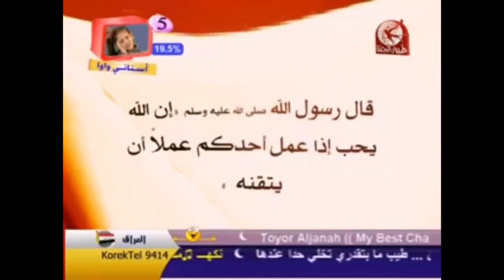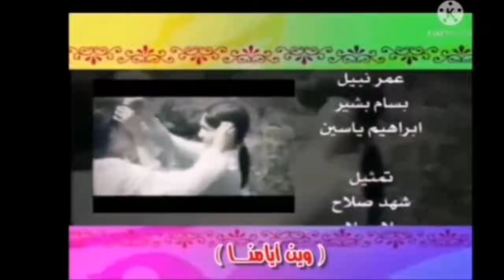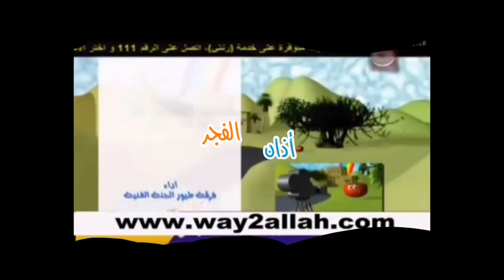Tom and jerry dvd Promo V4